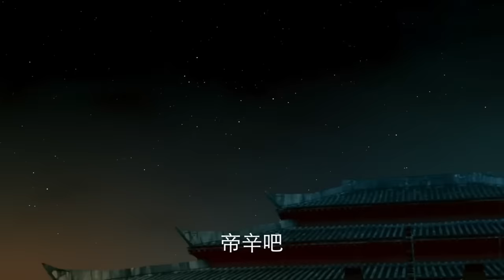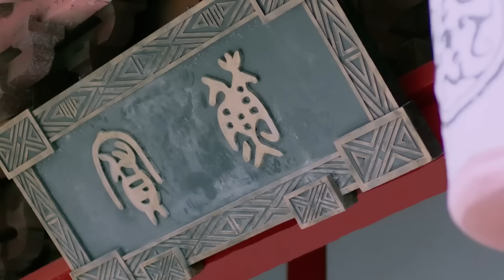《新封神》免费看！01 | 朝歌风云变幻端倪初显，各方势力暗流涌动（王丽坤、于和伟、罗晋、邓伦）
▶剧情介绍：
该片讲述商王殷寿与狐妖妲己勾结，暴虐无道，引发天谴。昆仑仙人姜子牙携“封神榜”下山，寻找天下共主，以救苍生。西伯侯之子姬发逐渐发现殷寿的本来面目，反出朝歌。